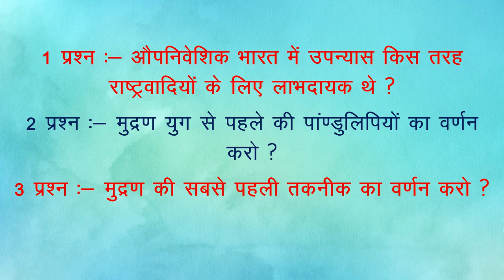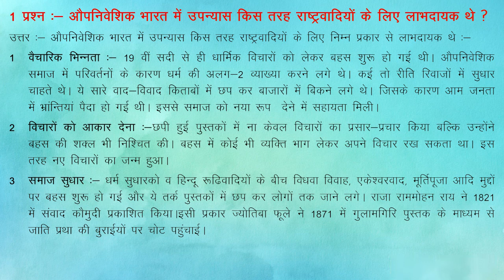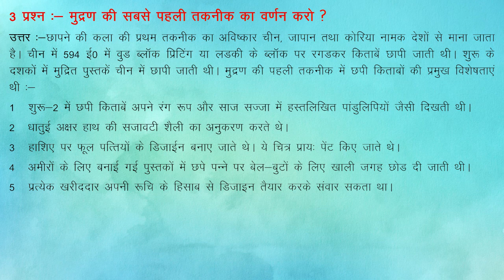CULTURAL AND MODERN WORLD IN HINDI - BY ASHWANI KUMAR GUPTA